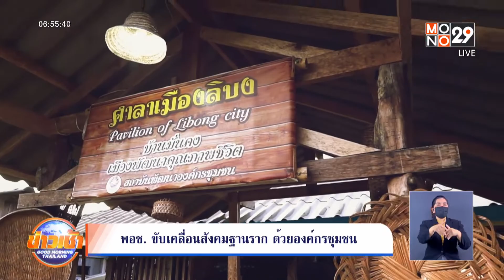พอช. ขับเคลื่อนสังคมฐานราก ด้วยองค์กรชุมชน | Goodmorning Thailand | 25 ก.ค. 65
สถาบันพัฒนาองค์กรชุมชน (องค์การมหาชน) หรือ พอช. มีบทบาทหน้าที่ในการขับเคลื่อนสังคมจากฐานราก ด้วยพลังขององค์กรชุมชน ในการพัฒนาตามความต้องการของชุมชนอย่างแท้จริง วันนี้ เราจะพาคุณผู้ชมไปทำความรู้จักกับภาระกิจ เป้าหมาย และทิศทางการดำเนินงานขององค์นี้มากขึ้น ติดตามได้จากรายงานพิเศษ